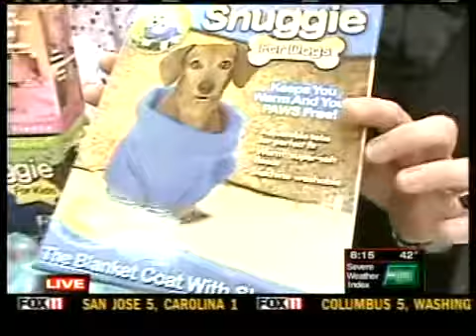Luxury for less at Shopko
Alison got holiday shopping ideas to stay comfy